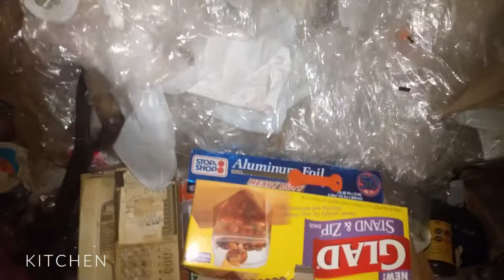AARE Hoarder House - Just for Fun (Rehab Chronicles Extra)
Check out Nick, Rob & special guest Brian Cleary as they head into one of the nastiest hoarder homes...complete with mold, urine and old butter.